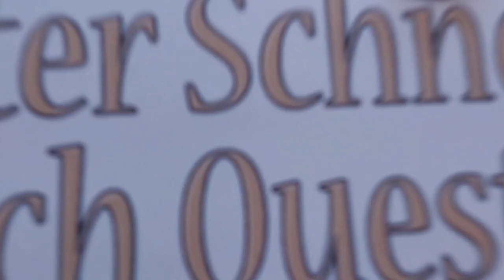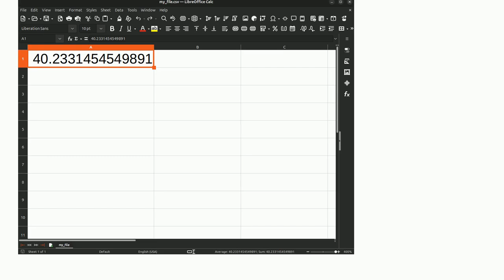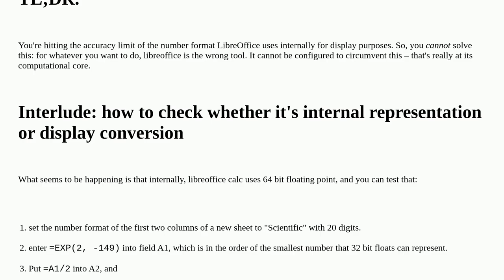Unix: Make Libreoffice not round numbers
Make Libreoffice not round numbers

A special thanks goes out to the community

  ubuntu spreadsheet libreoffice